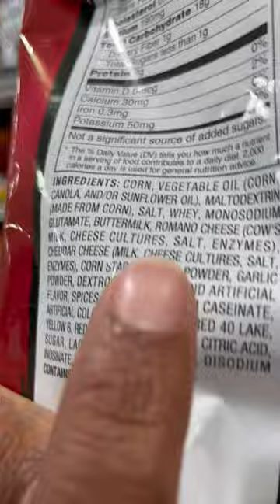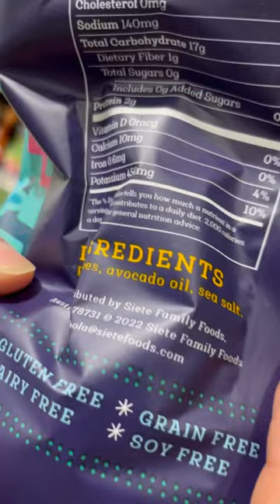🎊SALE link is underneath my profile picture🏈